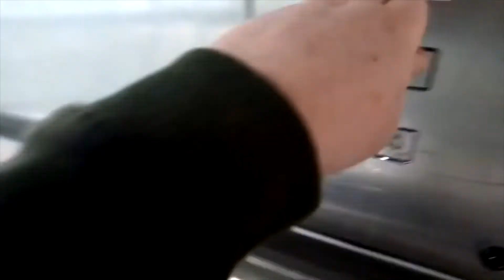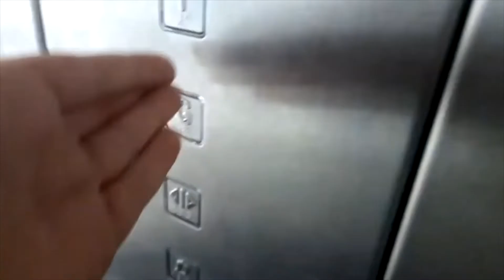Very Busy! Littered 2002 Oakland Lift, Morrisons Eastgate Shopping Centre Inverness